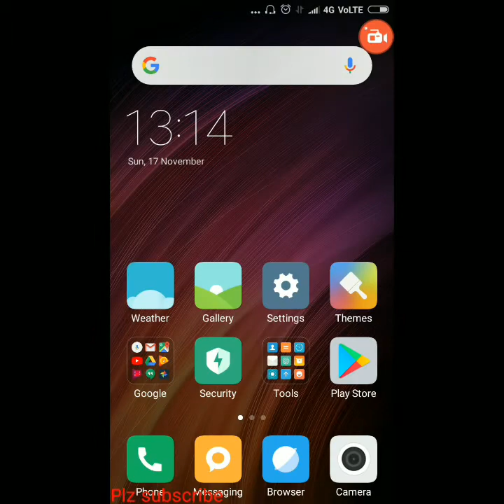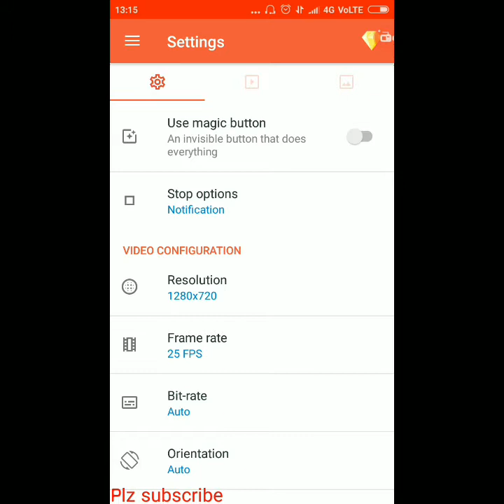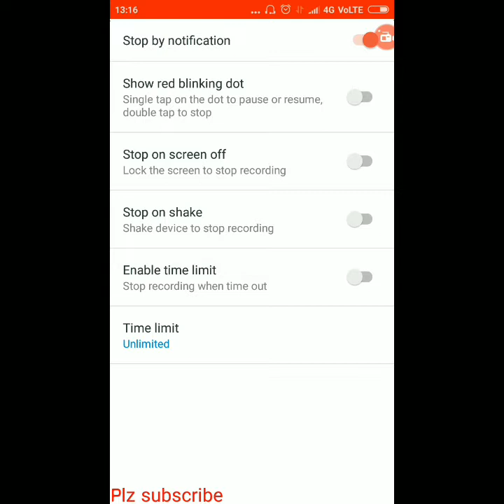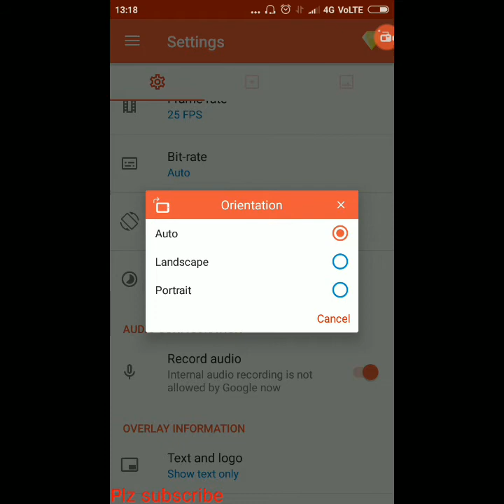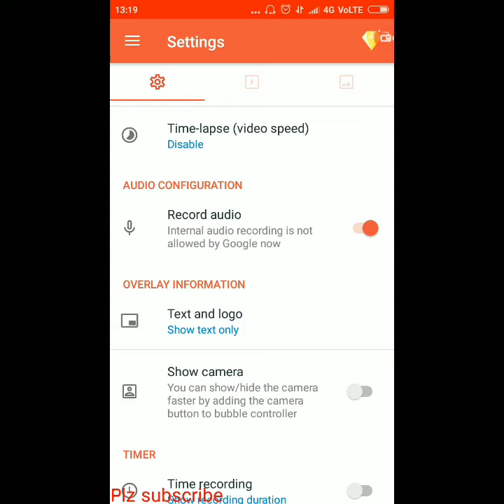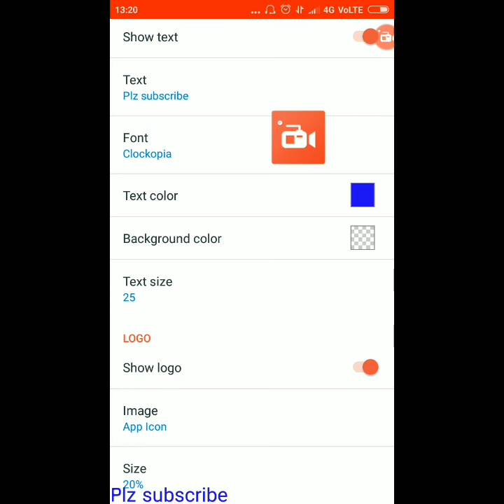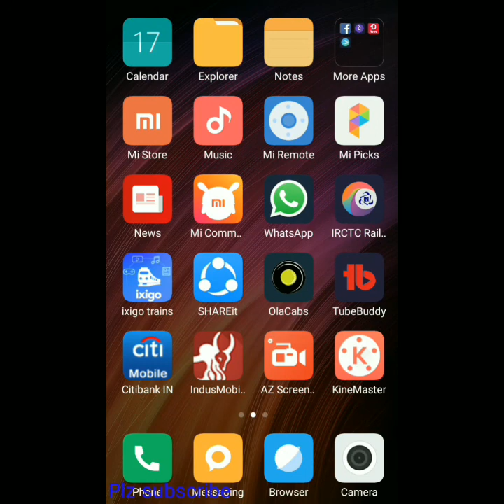Best app for screen recording for android ||without watermark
Hello frnds, this is for screen recording app for android. This is the best app for screen recording for android. This app is totally free and without watermark. In this app u can also edit ur video as well. This the combo app for screen recording and video editing. U can also use ur cameras for recording during screen recording so this is the highly recommended app for screen recording.

Best app for screen recording for android,
Screen recording app for android for free,
Best screen recording app for mobile without watermark,
Best app for screen recording  screen recording app for mobile,
Combo app for screen recording and editing,
How to record screen on mobile,
How screen recording of mobile mobile phone कीscreen recording कैसे करें?,

Also watch.